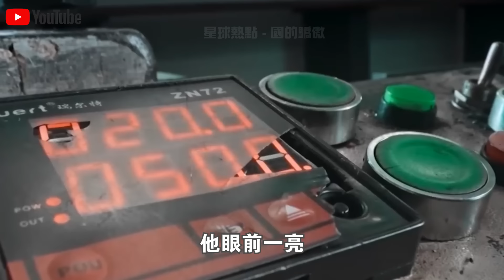一根“頭髮絲”，就能吊起1.7萬噸深中通道大橋！日本11年前加價20倍坑中國，還嘲笑中國人造不出，如今結局大快人心？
1.載重40kg配機械手臂，15分鐘解決長江“大難題”！大疆新款“運載無人機”工作視頻火了！6級大風中，操作誤差1cm？不可思議！
2.中國“南極新家”首次對外公開展示，5000平米內部真實現狀曝光火遍全球！記者感嘆：生活條件也太好了！
3.5000元一輛電動車，載重突破3000斤？中國製造“三蹦子”在美國賣瘋了！銷量激增150%，性價比吊打各類“皮卡”？
4.300隻“怪鳥”放入毛烏素沙漠腹地，860万亩流沙重披绿装！20000農民脫貧又治沙，竟是因為怪鳥的一個習性？
5.充電12分鐘，續航1000公里，還永不燃爆！全球第一條“固態電池”生產線正式量產！日本豐田急了？
6.俄羅斯司機寧願苦等3個月，也要買中國卡車？銷量激增500%，中國“重型卡車”在俄羅斯賣瘋了！使用壽命100萬公里，還節省成本50%！德國坐不住了？
7.168萬一輛，24小時訂單突破1000輛！比亞迪“仰望U9”正式“跳”著上市了！1300匹馬力，可街，可賽，還可玩！給牛馬倫好好上了一課？
8.充電10分鐘，續航1000公里，還永不自燃！全球首款“固態電池汽車”正式量產上市！比亞迪急了：就這？文字遊戲？
9.55.98萬一輛，買它等於買了一間套“房”！理想“MEGA”正式上市，訂單突破3.5萬賣瘋了！下一秒，奔馳宣布退出電動車市場？
10.3000人手持紅旗，高喊“掀起共產主義革命”！美國“共產黨”紐約遊行視頻火遍全球！共產主義是唯一解決辦法？

👇👇👇本期節目內容包括👇👇👇
🔥0:00 新聞速覽
🔥0:53 一根頭發吊起1.7萬噸
🔥5:53 一根超級鋼絲的誕生